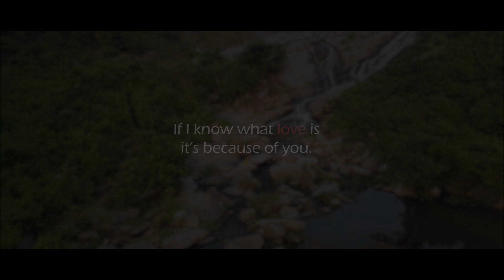Arijit & Tiasa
# ARISA || Pre-Wedding Cinematic Video || Sourav's Photography 2021 || Purulia